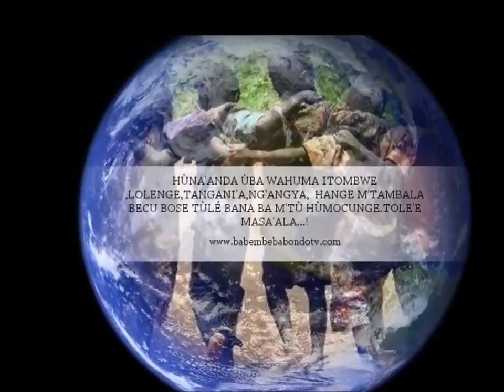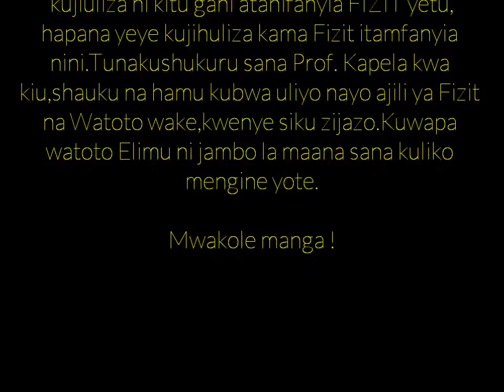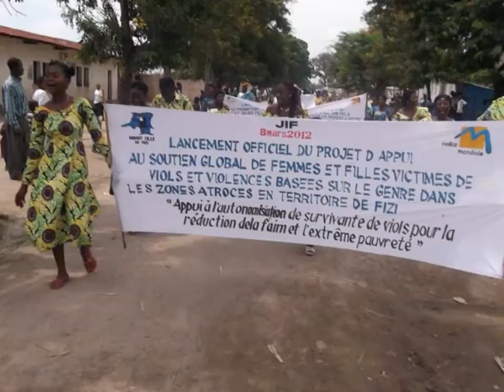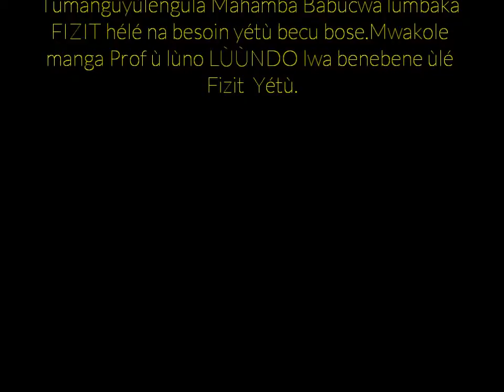M'MBONDO (BBTV) : JE WAHIPENDA FIZI ?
''  UPENDO NI TENDO. ''

(Akufunzae kumvua samaki ,
anamshinda yule akupaye samaki kila
siku...)

Unapopenda kitu,ni lazma kujitolea kama
afanyavyo ndugu yetu ,Prof  KAPELA AUGUSTIN,
kwenda mara na mara kutowa ELIMU yake
kuwapa watoto wetu kwa manufaa ya FIZIT
yetu ijayo,yenye ELIMU, na Maendeleo mema .
Na huu unakuwa mda wa  kila  umoja wetu
kujiuliza ni kitu gani atahifanyia FIZIT yetu,
hapana yeye kujihuliza kama Fizit itamfanyia
nini.Tunakushukuru sana Prof. Kapela kwa
kiu,shauku na hamu kubwa uliyo nayo ajili ya Fizit
na Watoto wake,kwenye siku zijazo.Kuwapa
watoto Elimu ni jambo la maana sana kuliko
mengine yote.

Mwakole manga !